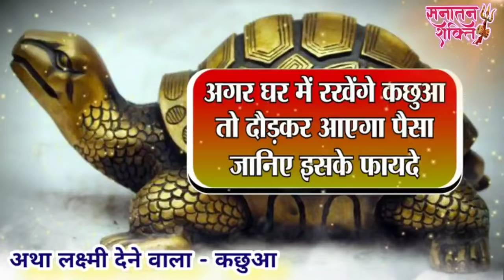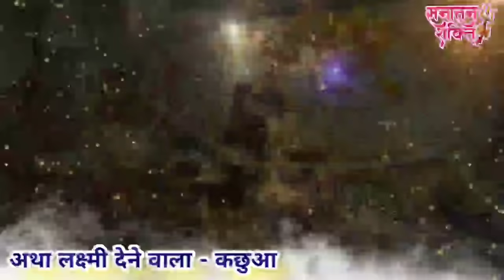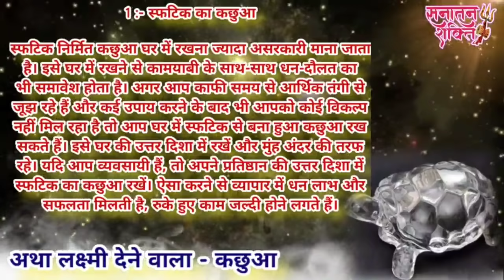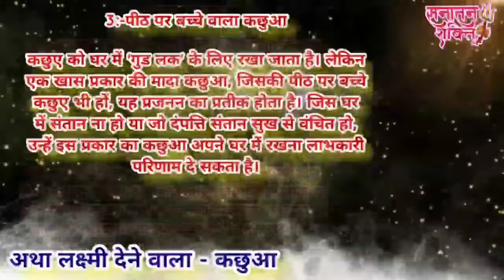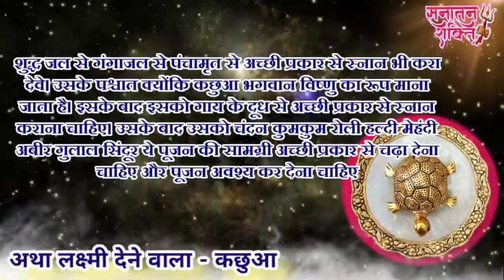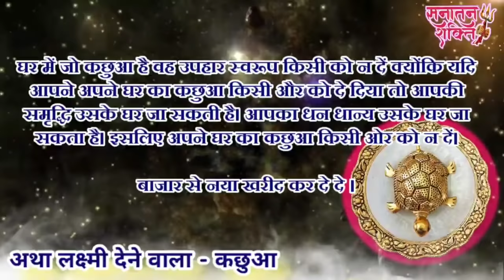कछुआ - आपकी जिंदगी बदलदेगा ।। अब होगी धन वर्षा ।। कौनसा कछुआ खरीदे ? कहा रखे ? सनातन धर्म के उपाय ।।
जीवन मे माता लक्ष्मी की ओर कुबेर जी की होगी कृपा

वास्तु शास्त्र के हिसाब से सही कछुआ लेना जरूरी है । ताकि वो आपके जीवन मे प्रभावित करे ।

NOte :- In online the rates is too high. Go and purchase same product from your local market .

कछुआ घर में रखने से क्या फायदा होता है,
कछुआ घर में रखने के फायदे,
कछुआ घर में कहा रखे,
कछुआ वास्तु शास्त्र,
कछुए के फायदे,

कछुए कौनसे लेके आये ,
कछुए से होगी धन वर्ष ,
कछुए से वास्तु ,